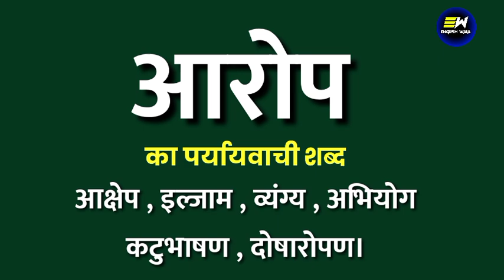आरोप का पर्यायवाची शब्द क्या होता है | aarop ka paryayvachi shabd | आरोप का समानार्थी शब्द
YOUR QUERIES-
ka paryayvachi shabd
ka paryayvachi shabd kya hoga
ka paryayvachi shabd kya hota hai
ka paryayvachi shabd kya hoga hindi mein
100 पर्यायवाची शब्द हिंदी में